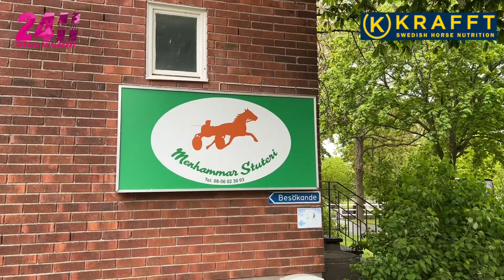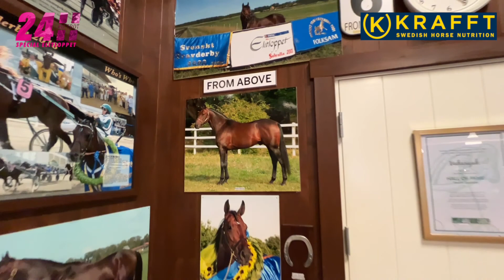Visite au Haras de Menhammar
Les plus grand étalons suédois : Maharajah, Readly Express et ... peut-être le futur vainqueur du Prix d'Amérique 2023

 Nos médias
24 H AU TROT: